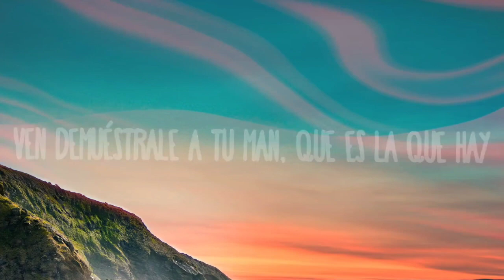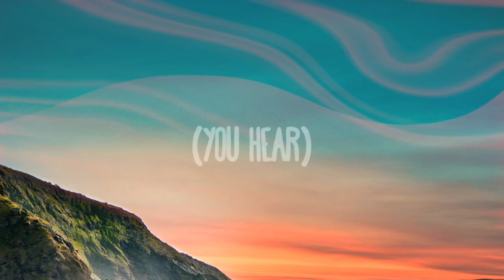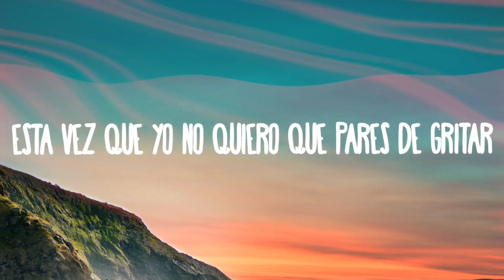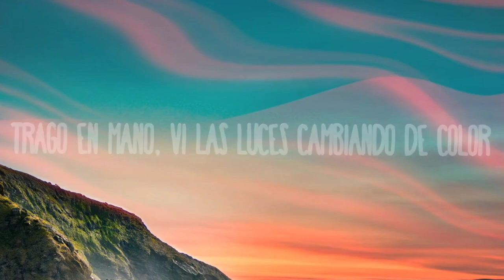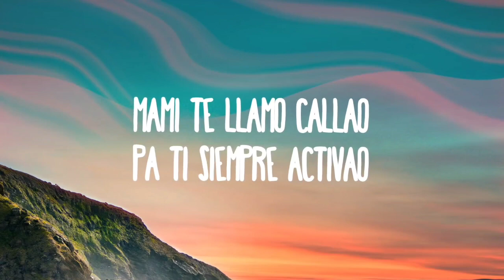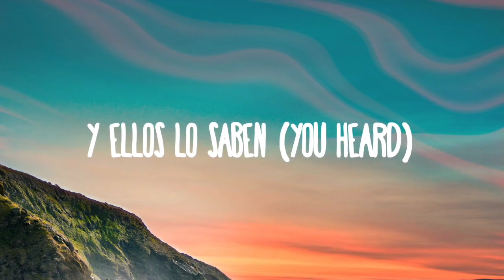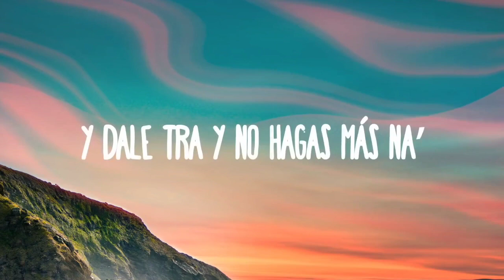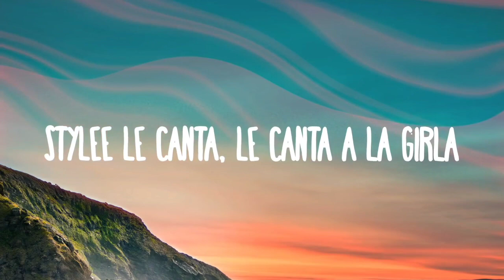KAROL G, Nicky Jam, Yandel, Wisin, Ivy Queen, Zion - LEYENDAS (1hour)